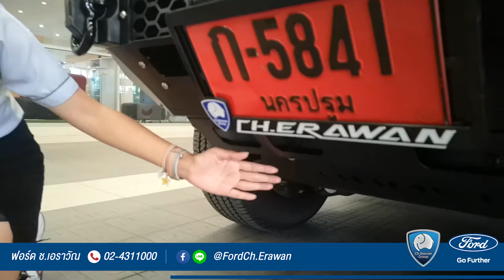Ford Ranger Wildtrak แต่งเต็มโดดเด่นสไตล์ออฟโรด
โดดเด่นสไตล์ออฟโรดดุดันกับ Ford Ranger Wildtrak แต่งเต็มจากฟอร์ด ช.เอราวัณ นครปฐม
💝คิดจะออกฟอร์ดครั้งใด..นึกถึงเราฟอร์ด ช.เอราวัณ🎉
สอบถามรายละเอียดและนัดทดลองขับได้ที่
🏆การันตีด้วยรางวัลมากมาย🏆
🥇รางวัล Dealer Ford President Club 2020
🥇รางวัล Sale Manager Top Performance อันดับ 1 ของประเทศ 2020
🥇รางวัล Sale Consultant Top Performance อันดับ 1 ของประเทศ 2020
🥇รางวัล Service Assistant Top Performance อันดับ 1 ของประเทศ 2020
🏅🥇 และ รางวัล Platinum and Gold Level ตำแหน่ง General Manager, Service Manager, Parts Manager, Technicians, Accountants อีกมากมาย
🎀ต้องที่นี่...ที่เราให้คุณได้มากกว่า คิดจะออกรถครั้งใดให้นึกถึงเรา
🥇ออกรถง่าย สัญญาผ่านไว
🥇มั่นใจคุณภาพและชื่อเสียงยาวนานกว่า 50 ปี
🥇ศูนย์บริการ ศูนย์ซ่อมสีและตัวถัง บริการโดยช่างผู้เชี่ยวชาญ
ประสบการณ์กว่า 20 ปี
🥇ช.เอราวัณ คือ เพื่อนแท้ ที่พร้อมดูแลรถคุณ